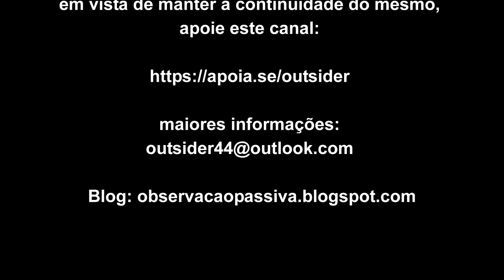A observação passiva e o despertar do impulso criativo